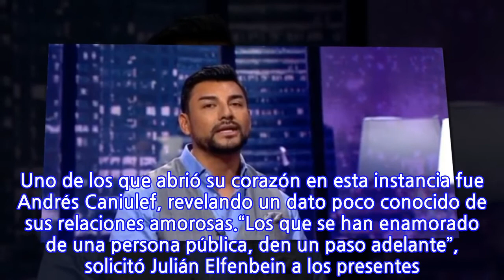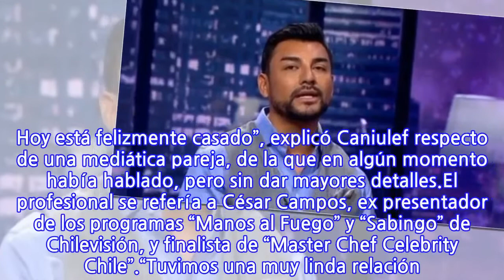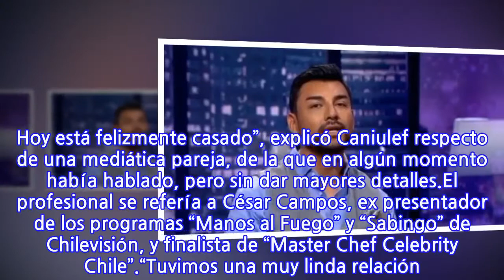Andrés Caniulef revela ex relación con mediático periodista: “Fue una historia muy...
Como habitualmente sucede y es parte de sus dinámicas, la última emisión de “Podemos Hablar” dio pie a confesiones poco conocidas y que han marcado las vidas de los invitados al programa. Uno de los que abrió su corazón en esta instancia fue Andrés Caniulef, revelando un dato poco conocido de sus relaciones amorosas.“Los que se han enamorado de una persona pública, den un paso adelante”, solicitó Julián Elfenbein a los presentes. Y a ese llamado respondió el periodista.“Espero que no se moleste. Yo lo había comentado antes porque tengo muy lindos recuerdos. Fue una relación previa a mi salida del clóset. También la de él. Hoy está felizmente casado”, explicó Caniulef respecto de una mediática pareja, de la que en algún momento había hablado, pero sin dar mayores detalles.El profesional se refería a César Campos, ex presentador de los programas “Manos al Fuego” y “Sabingo” de Chilevisión, y finalista de “Master Chef Celebrity Chile”.“Tuvimos una muy linda relación. Hasta el día de hoy estamos conectados. Para quienes nos rodeaban siempre fue una historia conocida, pero en pantalla son pocas las veces que lo hemos mencionado”, detalló el comunicador, agregando que para él es un recuerdo muy bonito y, por lo mismo, le enorgullece contarlo.
INFORMATION
• Source: fotech